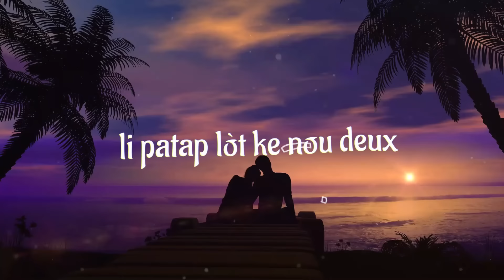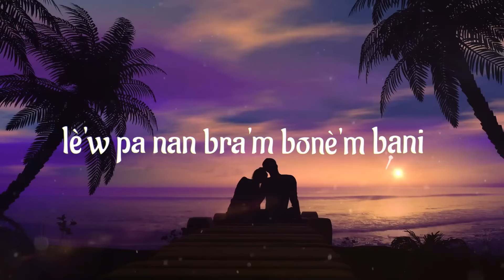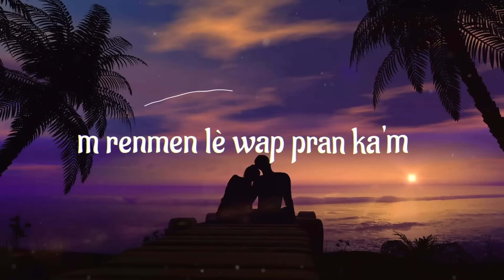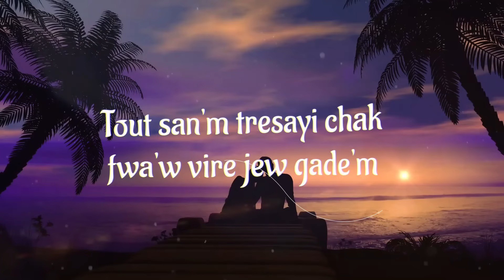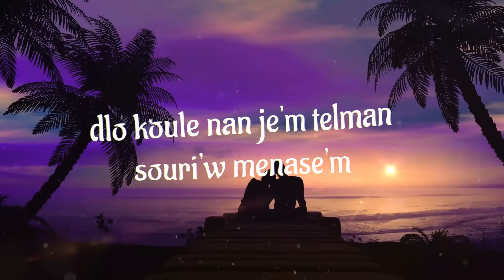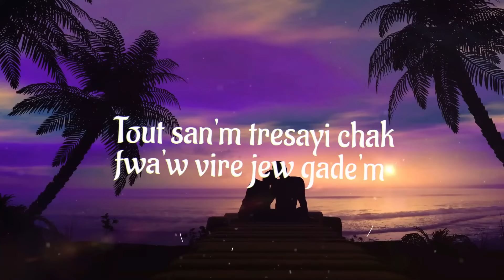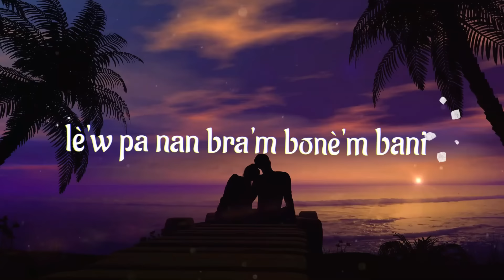Ciyou Blessed - Telman'm Renmen'w ( official lyric video )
Beat by Doc Smith

Guitar by Atis SAJ

Written by Ciyou Blessed

Mixed and master by Ciyou Blessed